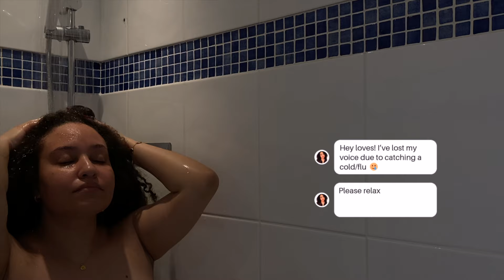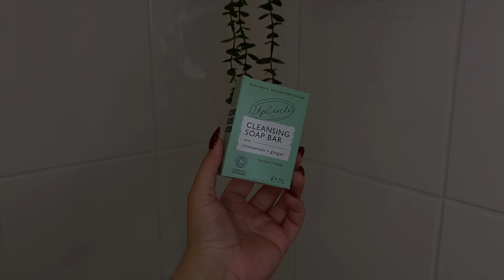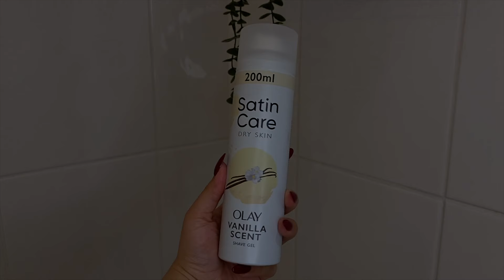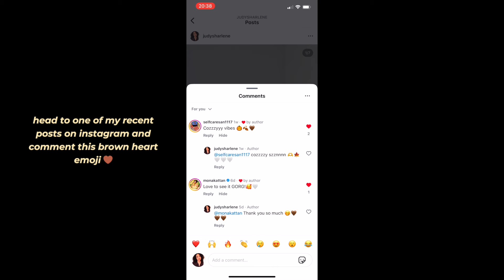AUTUMN SHOWER ROUTINE | Hair Wash, Body Care, Skincare + Fragrance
Welcome to my autumn shower routine filled with vanilla and spice scented scent layers for this cozy autumn/fall season. Sharing my hair wash routine, body wash routine, body care routine, curly hair wash and go routine, skincare routine and my current fragrance combo.

**All products linked at bottom of description ⬇️**

Timestamps:
00:00 Autumn shower routine setting
00:25 Intro to autumn shower routine
01:10 Hair wash
04:04 Body Cleanse
06:48 Shaving
08:20 Body wash
09:58 Body care
11:03 Skincare
14:07 Hair care
16:26 Fragrance
17:17 Outro & how to enter

LUNA DAILY | The Fragrance Free Everywhere Wash - Ph Balanced Body Wash With Prebiotics + Vitamins C & E:

SOL DE JANEIRO | Brazilian Crush Cheirosa ’40 Bom Dia Hair & Body Fragrance Mist:

Satin Robe

3pcs Spa Wrist & headband

Autumn Vanilla Spice Scented Shower Routine | Curly Hair Wash, Body Care, Skincare + Fragrance for autumn/fall and cozy season